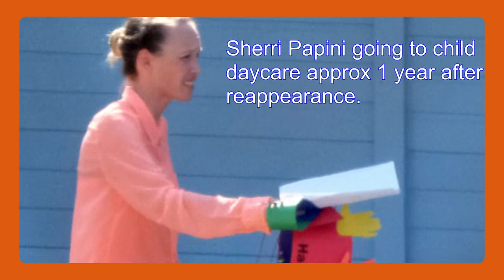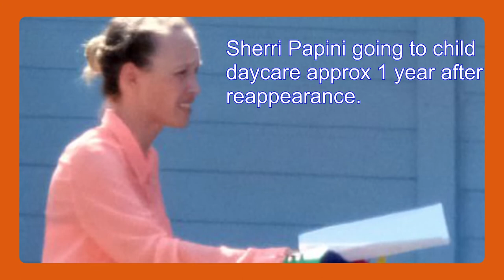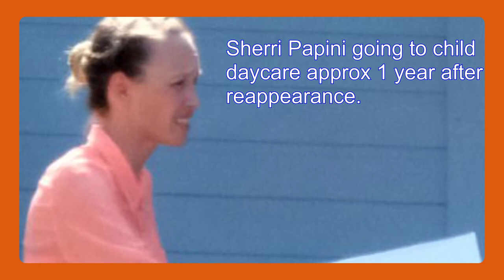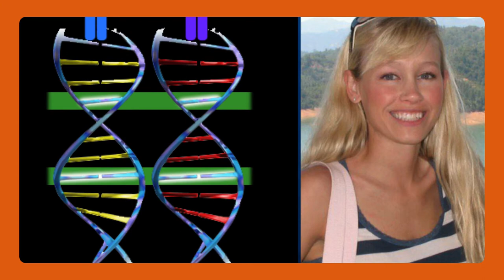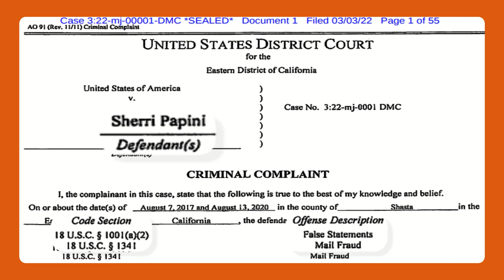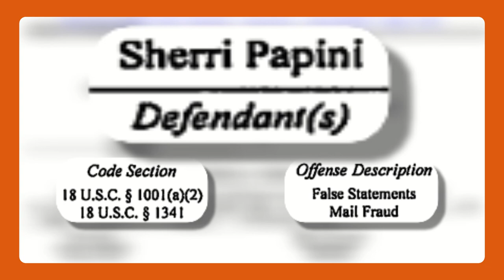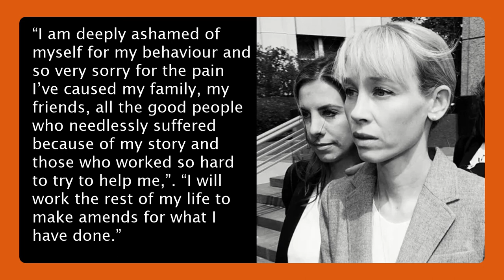Sherri Papini | Supermom | Disappearance | Kidnapping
Sherri Papini was a wife and mother of two that lived in California. In 2016 her husband Keith came home to find she had disappeared. He found her phone and earbuds nearby and called 911.😁

Nothing was heard from Sherri until weeks later when she was found in a distressed and battered state on the I5 in California, nearly 150 miles from where she disappeared.😁

The events Sherri relayed about her time in captivity were incredible. But…something didn’t quite add up with her account of what happened. Not everything made sense.

😁😁😁Chapters😁😁😁
00:00 Prologue
00:43 A missing person
05:05 Sherri Papini found
09:49 Initial investigation
13:43 Captivity
27:47 Further developments
30:58 A different story
36:26 The aftermath
39:47 Conclusion

RJA Impact